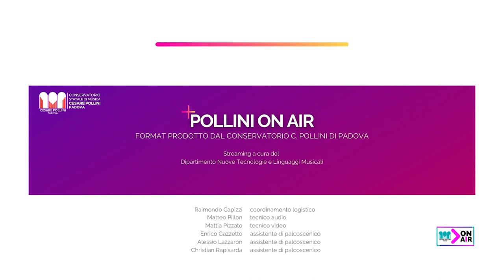Concerto per la Giornata Europea della Musica Antica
La Camerata Accademica, ensemble del Conservatorio Cesare Pollini diretta da Paolo Faldi presenta un omaggio musicale in occasione della Giornata Europea della Musica Antica istituita il 21 marzo 2009.

CAMERATA ACCADEMICA  con strumenti storici
Luca Ranzato, violino
Matteo Anderlini, violino
Nicolò Dotti, oboe
Paolo Faldi,  flauto dolce
Sebastiano, Severi violoncello
Alberto Maron, clavicembalo

00:00 Titoli
00:30 J.S.Bach, Sonata in do maggiore a due violini e b.c. (dall’organo BWV 529)
14:06 G.P.Telemann, Quartetto in la minore TWV 43:a3
25:09 J-P. Guignon, Folies d'Espagne a due violini senza basso
32:26 A. Vivaldi, Concerto in do maggiore per flauto, oboe, due violini e basso RV 87

AMICI DELLA MUSICA di PADOVA
ELEGIA CLASSIC di TORINO/Accademia Stefano Tempia
STUDIO LO BELLO
CONSERVATORIO "C.POLLINI" di PADOVA